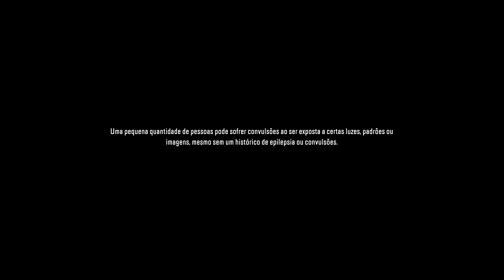Snow Runner! Aprendendo a jogar Gamer XboX Online Digite !graninha na